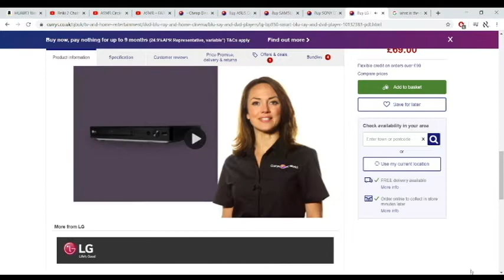I Decided to Make This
Here is a New video For Today.